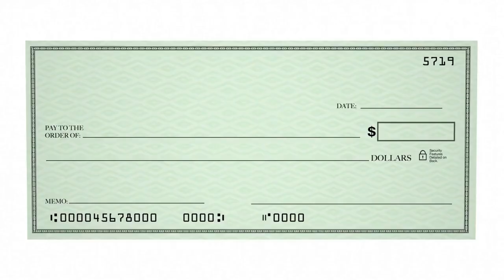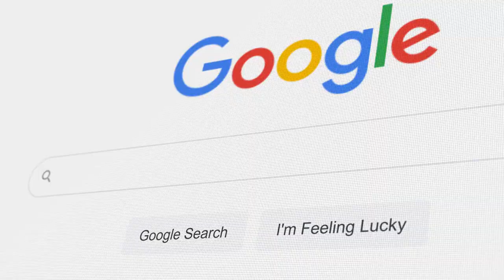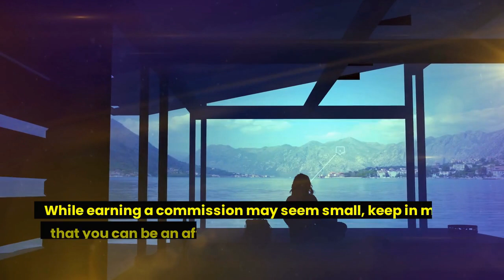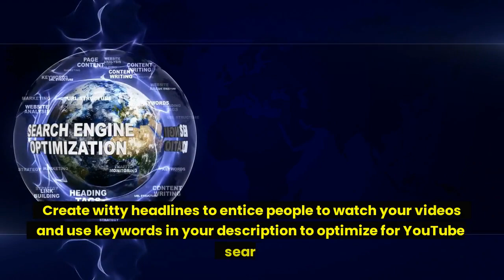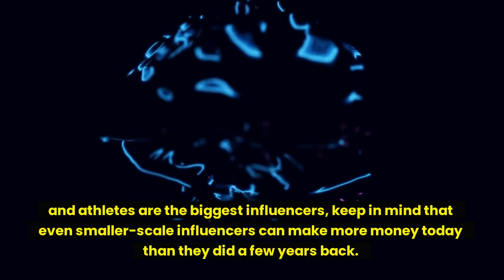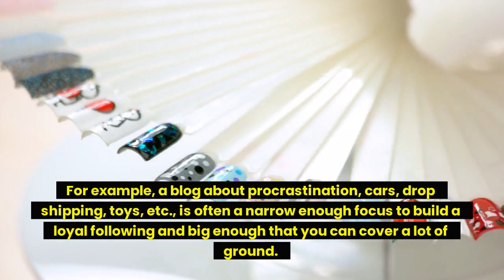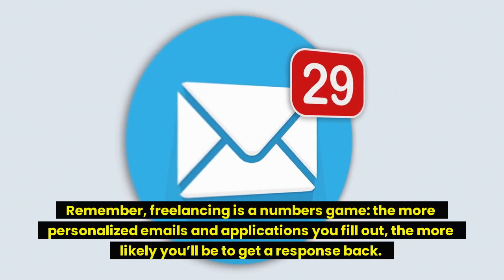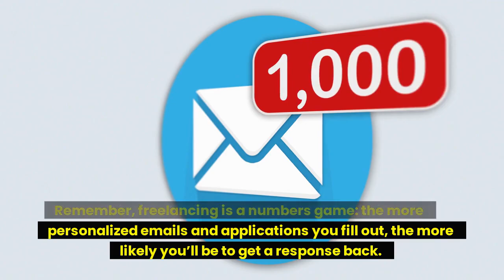5 Best WAYS To Earn Money ONLINE | Make money ONLINE 2022 | WORLDWIDE SUITABLE+ 2 Extra Videos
5 Best WAYS To Earn Money ONLINE | Make money ONLINE 2022/2023 | WORLDWIDE

In this video I show Y'all the easiest ways to make money online in 2022 and 2023. Including the 5 easiest side hustles i've come across that can make you extra cash on the side. All of which are easy and can be done from anywhere in the world.